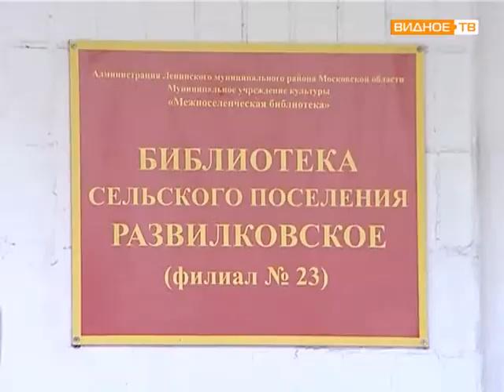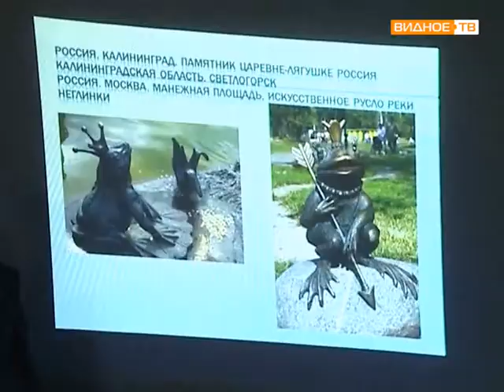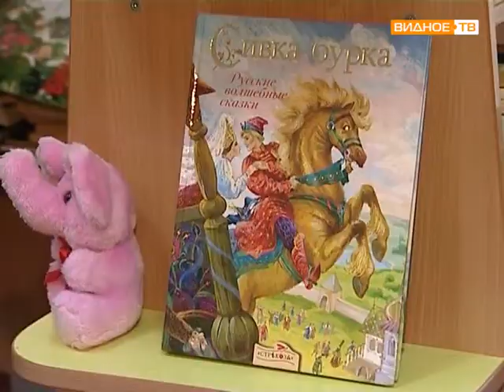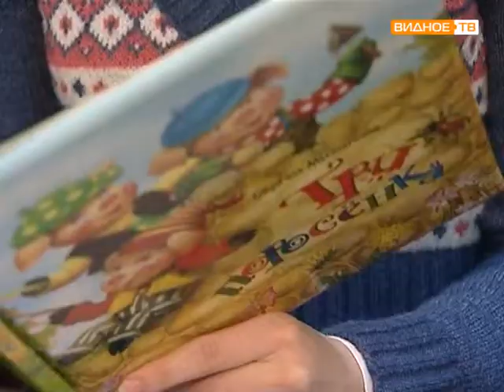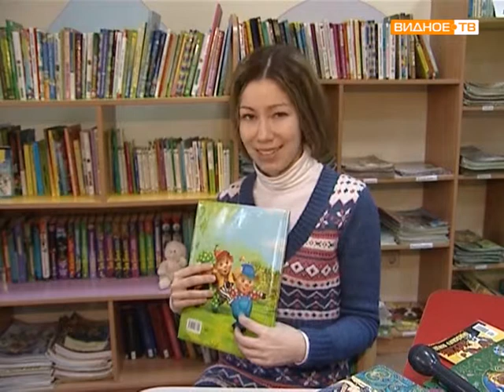Конкурс «Самый читающий класс» в поселке Развилка